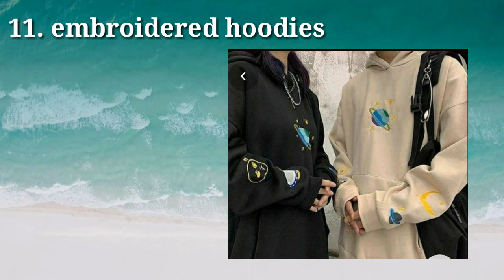Types of hoodies with their names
hey fam!

🌼Find me here for any query/contact/
collaboration🌼